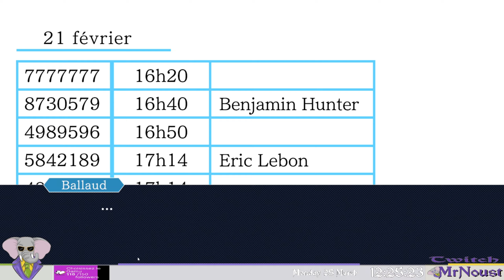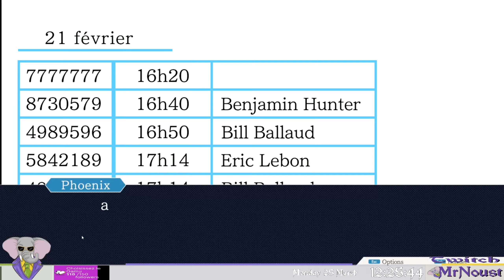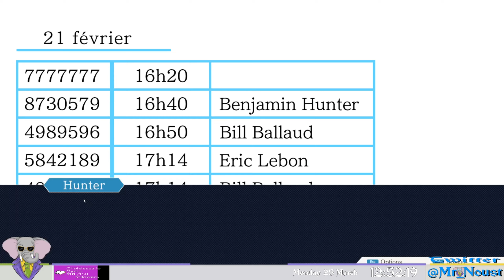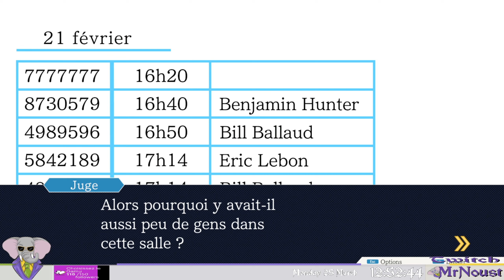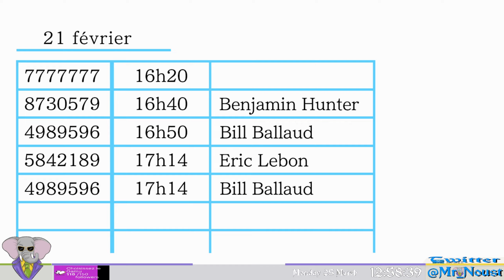PINPINPIN PINPIN OSKURRRRRRR. Phoenix Wright Ace Attorney, Episode 22, GamePlay [Fr].